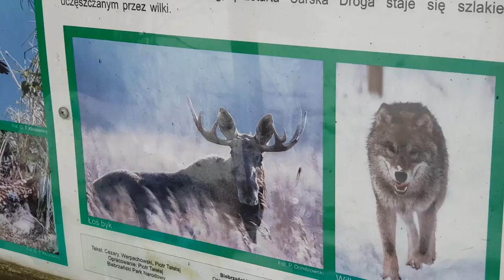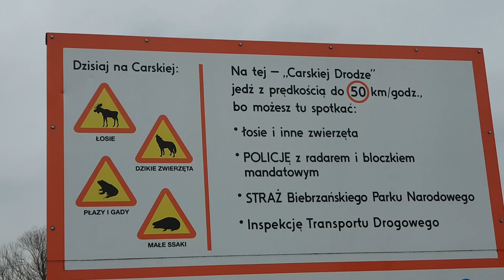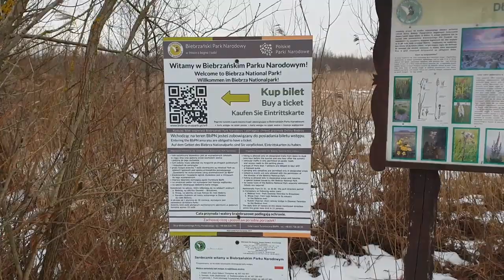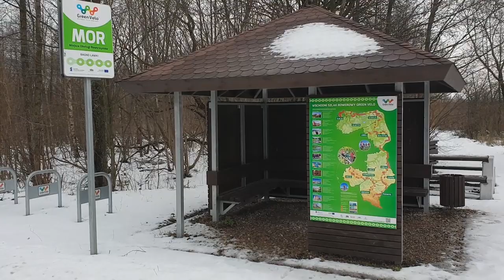Fotografia krajobrazowa: Zimowy Plener Na Carskiej Drodze #30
Pielęgnuj Twoją Pasję i 👉 Ucz się Fotografii: Pakiet kursów fotografii /Filmy Video/
Kupując 👉 Pakiet Kurs Podstawowy+Kurs Fotografii Krajobrazowej
oszczędzisz dodatkowo kiedy wykorzystasz 👉 ten kod: zyoutube

Zimowy rekonesans na Carskiej Drodze w Biebrzańskim Parku Narodowym od Strękowej Góry do  Osowca. Wyjaśniam dlaczego przy  złej pogodzie warto udać się do lasu oraz dlaczego uwielbiam fotografowanie krajobrazów w niebieskiej  i złotej godzinie.
Jak zwykle są zdjęcia z opisami.

Koniecznie przeczytaj na moim blogu:
12 porad dla fotografów krajobrazu